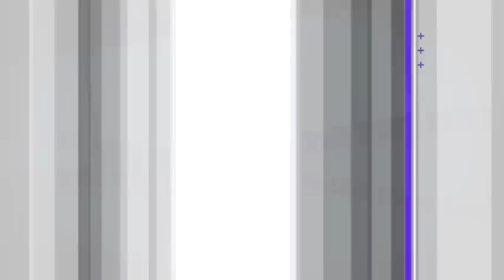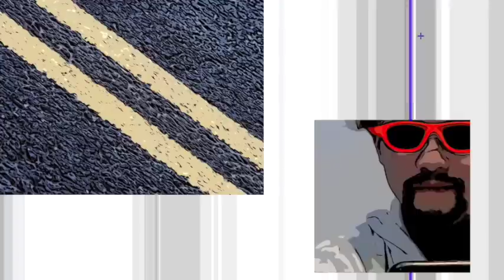【朗読/小説/文学】佐左木俊朗・謀殺罪【ミステリー】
■佐左木俊朗
1900年 - 1933年。
日本の小説家。農民（百姓）の辛さ、愚かさ、悲しさ、したたかさ、美しさを、じっと見据えつづけた作家である。宮城県の農家出身。鉄道員、小学校の代用教員などののち新潮社に入り、『文学時代』などを編集。加藤武雄に兄事し、新興芸術派に属して猟奇小説、探偵小説などを書き、農民文芸会に属し活動したが早世した。